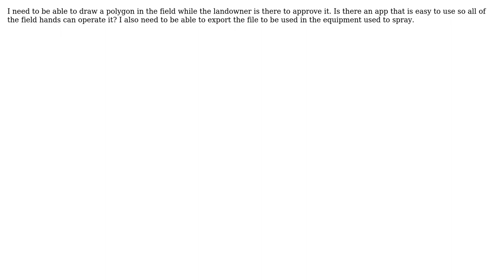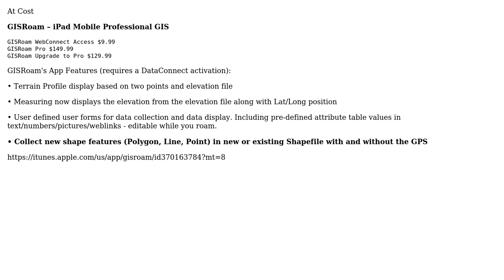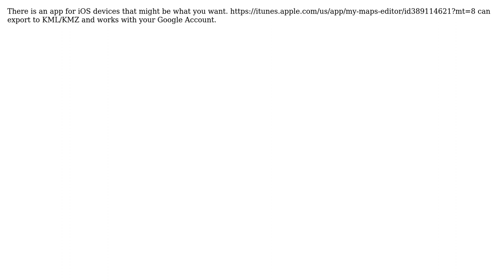GIS: draw shp files or kml files on ipad? (4 Solutions!!)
GIS: draw shp files or kml files on ipad?

With thanks & praise to God, and with thanks to the many people who have made this project possible! | Content (except music & images) licensed under CC BY-SA | Music | Images & others | With thanks to user Taylor H. user Nick B. user Mapperz user Joel Tone user jake and the Stack Exchange Network Trademarks are property of their respective owners. You are responsible for your own actions.